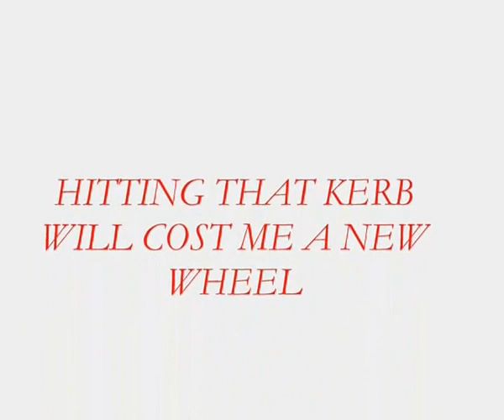DID I HIT THAT KERB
CAR DASHCAM RECORDS ME HITTING KERB